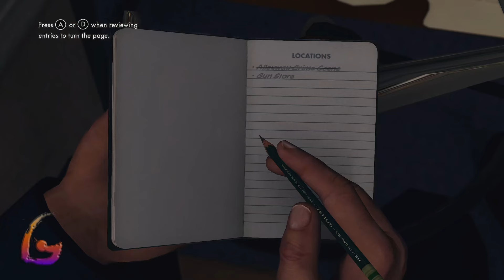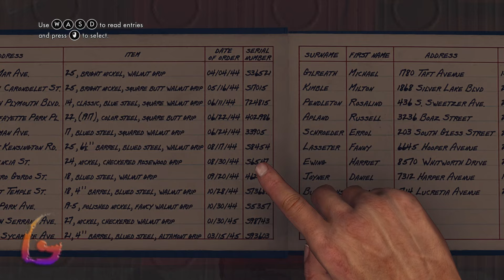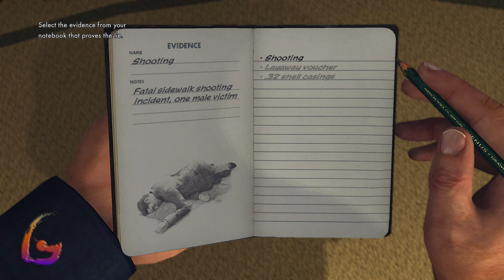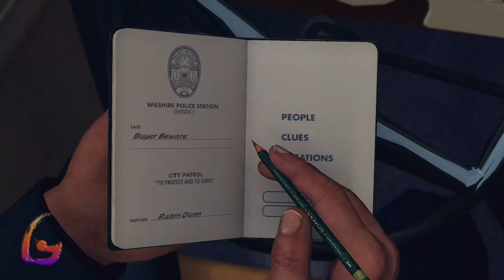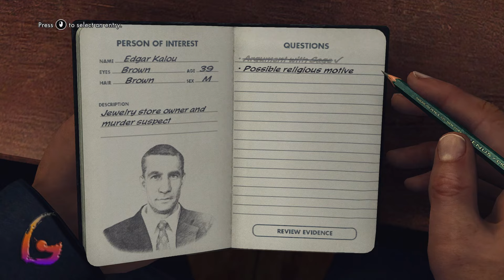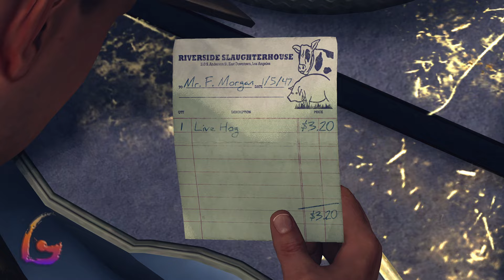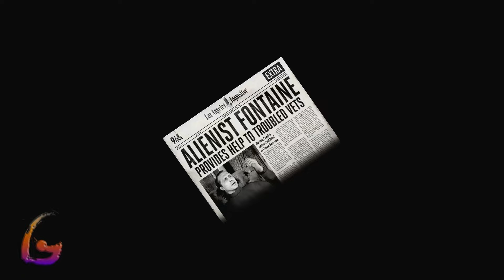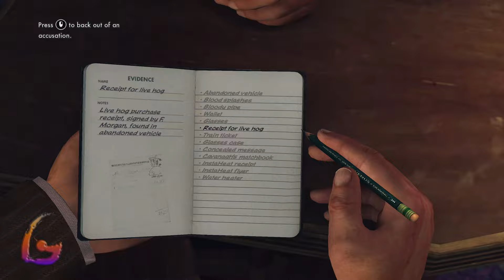LA Noire [Buyer Beware - The Driver's Seat] Gameplay Walkthrough [Full Game] No Commentary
LA Noire Gameplay Walkthrough [FULL GAME] No Commentary will include the full game story on PC. This LA Noire Gameplay Walkthrough Full Game No Commentary is 60fps and will be in either 1080p or 1440p and will include a Gameplay Walkthrough of the Full Game Movie or All Cutscenes Longplay edition of LA Noire which is No Commentary, most likely in a video after the ending of the game Gameplay Walkthrough.

L.A. Noire is a 2011 detective action-adventure video game developed by Team Bondi and published by Rockstar Games. Set in Los Angeles in the year 1947, the game follows detective Cole Phelps's rise among the ranks of the Los Angeles Police Department as he solves a range of cases across various bureaus.

00:00 - Upon Reflection
15:00 - Armed and Dangerous
20:00 - Warrants Outstanding
24:00 - Buyer Beware
42:00 - The Driver's Seat